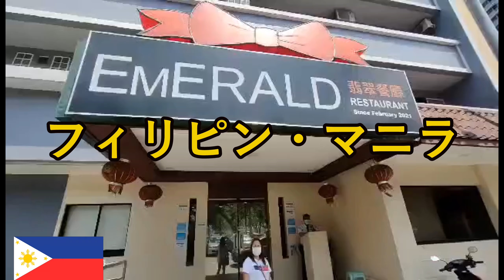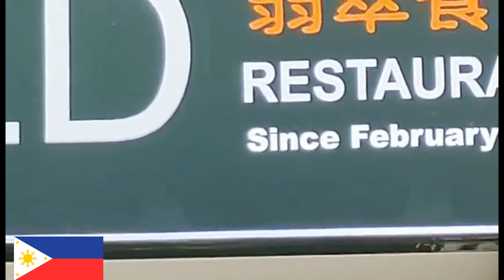【マニラ グルメ】エメラルド レストラン GOOD FOOD: EMERALD RESTAURANT ROXAS BOULEVARD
マニラで肉まん（ショーパオ）が人気のチャイニーズレストラン
大きい 安い 美味しい

場所はロハスブールバード アメリカ大使館の近くです

旅のVlog